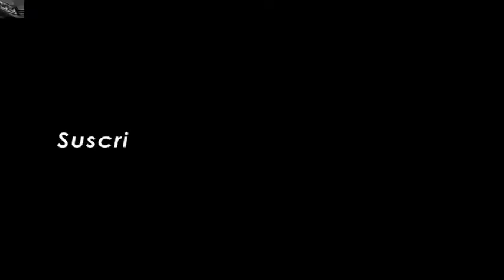extreme truking big trucks in the world#2